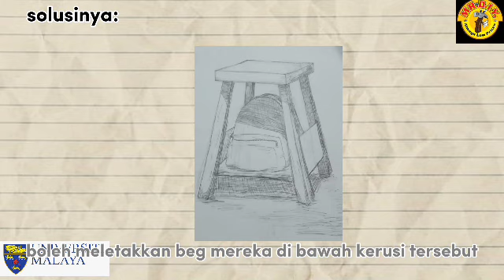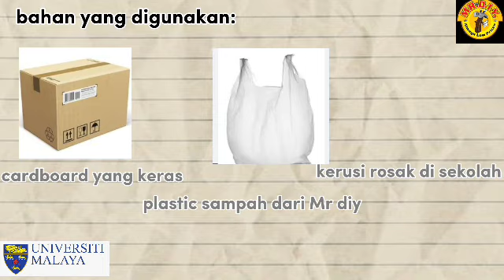DIY MADE SIMPLE 2024 : S.S.R. - SMK RIAM